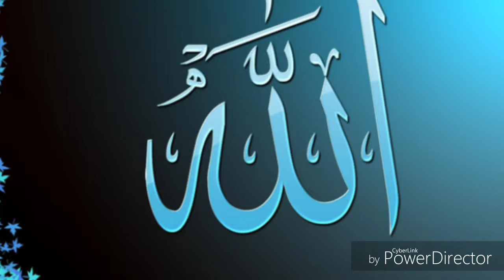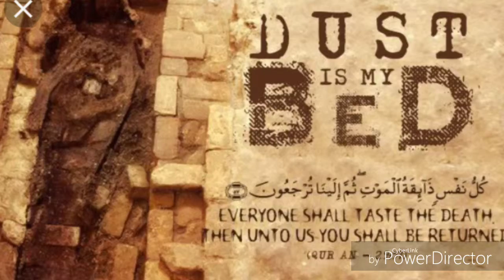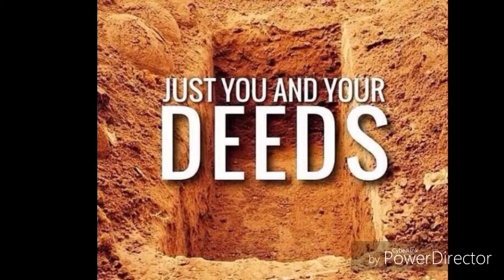Qabar Mein Kia Hona Hai Speaker Sadia Taufiq